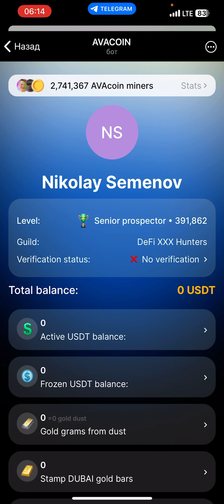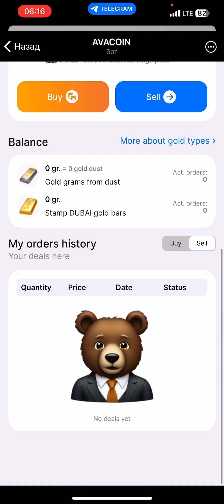AVACOIN ТОП ТАПАЛКА ЗАРАБАТЫВАЙ НАСТОЯЩЕЕ ЗОЛОТО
Timecoin

Bitton

Tapswap

Arbuz

Авито Мужские Кожаные Сумки